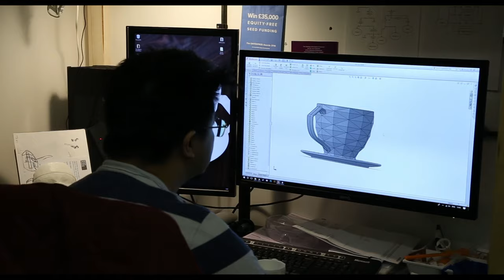Jordan Wicks - Showreel 2021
Jordan Wicks is an editor, camera operator and videographer with a background in short fiction, music video and corporate films.